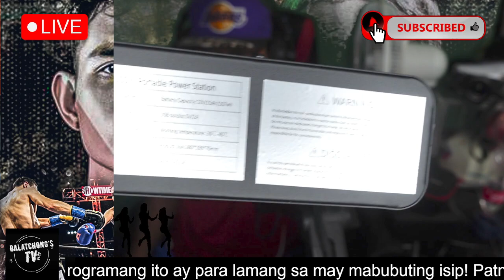Unboxing Portable Powerstation 97000mAh